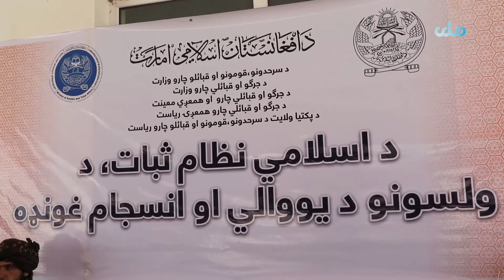ملا نورالله نوري پکتیا کې یوې غونډې ته ویلي، ا.ا د هېوادوالو د ستونزو حل خپله فریضه بولي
د سرحدونو، قومونو او قبایلو چارو وزیر ملا نورالله نوري پکتیا کې د اسلامي نظام ثبات، د ولسونو د یووالي او انسجام غونډه کې ویلي، چې اسلامي امارت د هېوادوالو د ستونزو حل خپله فریضه بولي.